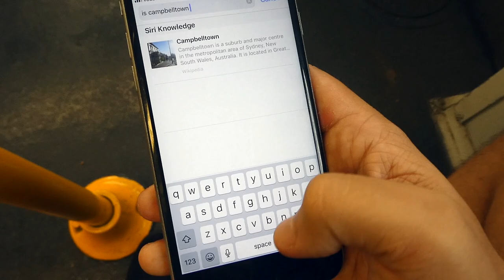MASSIVE FIGHT IN THE CROWD! | Wests Tigers v Brisbane Broncos | Game Day Experience | Vlog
Welcome to CAMPBELLTOWN! This is the first time BKRsport has headed out western Sydney way, and boy, was it an absolute treat (to an extent!)! In today's vlog, BKRsport heads along to watch the West Tigers (6th) take on the Brisbane Broncos (10th) in front of a pulsating home crowd! Check it out as we capture the incredible atmosphere, interviews with Jamayne Isaako, the fans + a lot of fun and laughs! It's crazy...

- Song: Arensky x Adam Knight- Falling Dreamer

MASSIVE FIGHT IN THE CROWD! | West Tigers v Brisbane Broncos | Game Day Experience | Vlog